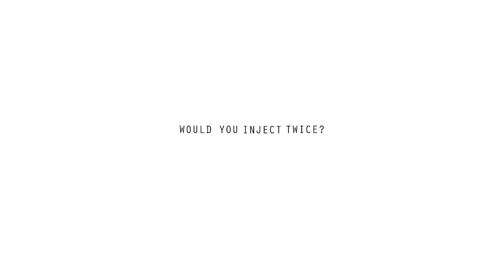Design Camp 2020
Leap:Planet